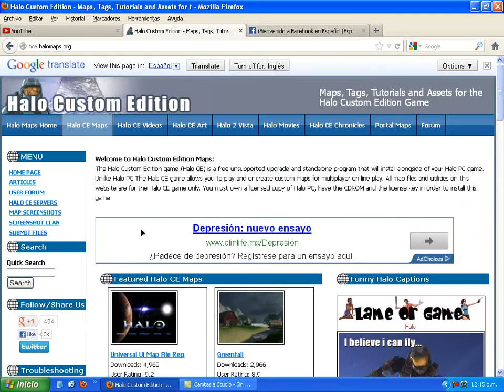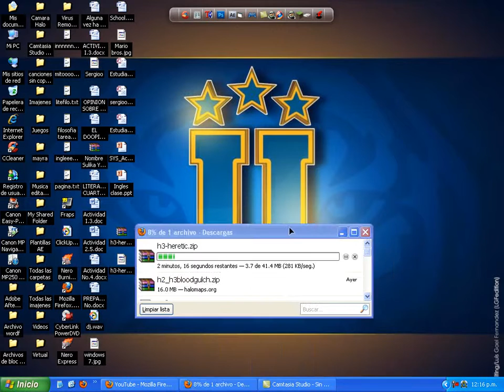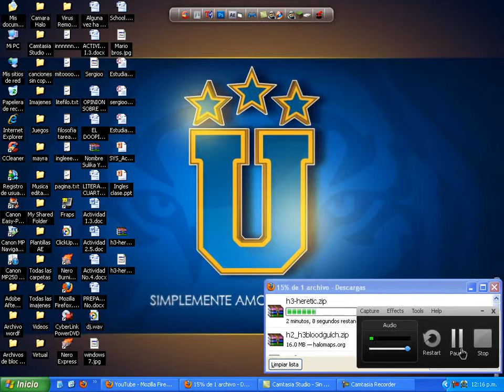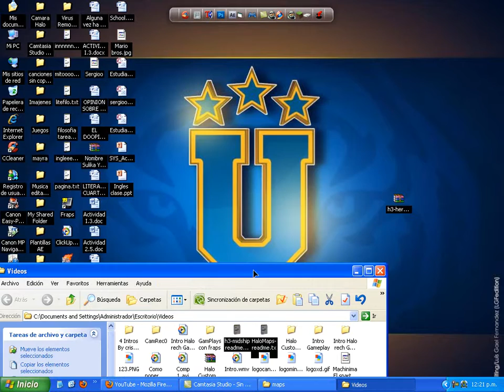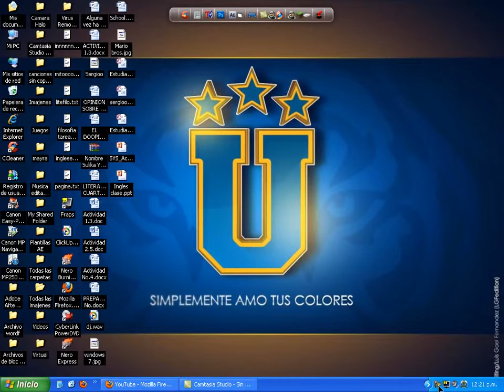Como Instalar mapas para Halo ce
★ Link de la pagina de mapas de Halo ce ★

★ Instalación ★
1.Descargas el mapa que quieras ★
2.Abres la carpeta de Halo ce /maps
3.click derecho al archivo zip /extraer aqui
4.(el nombre del mapa) .map /a la carpeta maps
5.abre tu Halo ce y disfruta de el mapa

 ★Da like pagina de tigres  ★